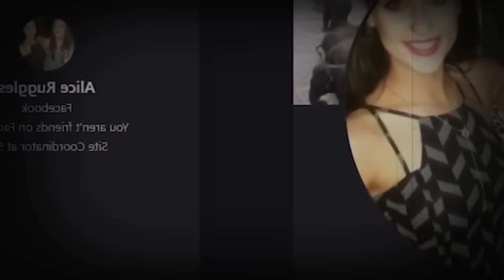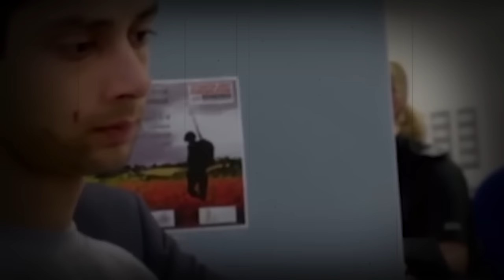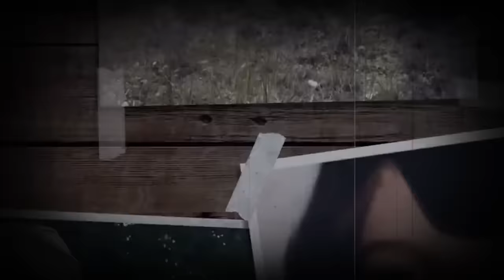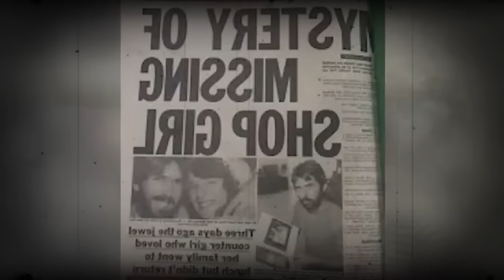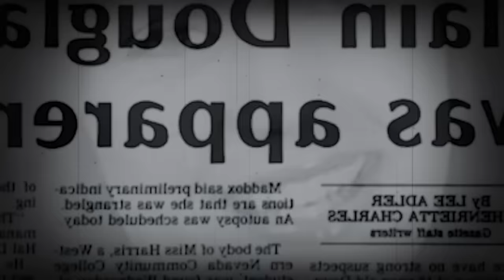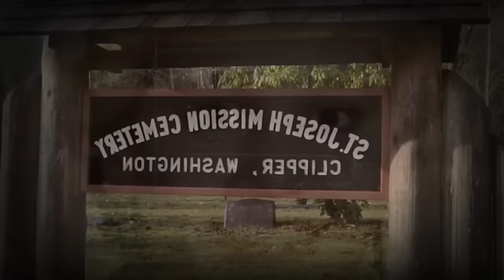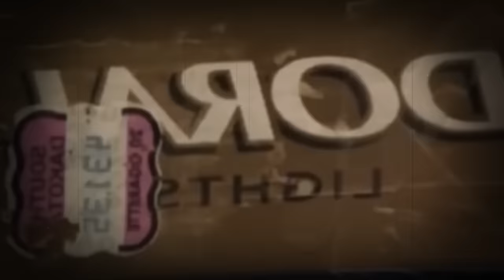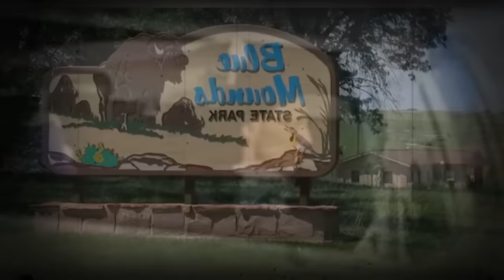6 Cold Cases That Were Solved In 2023 | True Crime Documentary | Compilation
10 Cold Cases That Were SOLVED In 2023 | Documentary